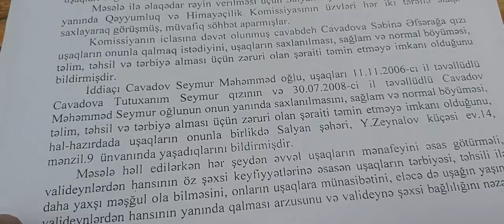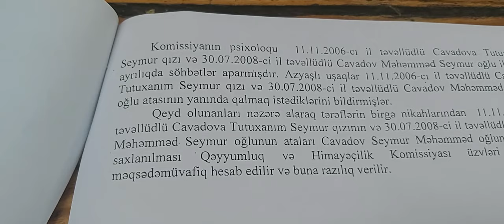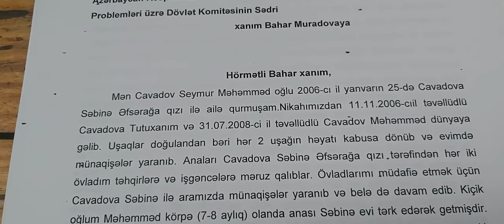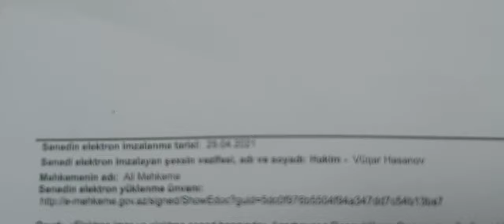Hakim anasından şiddət görən uşaqların ana ilə qalmasına qərar verib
Məhkəmələr uşaqların hüququn necə pozur?

Salyan rayon sakini Cavadov Seymur məhkəmələrin ədalətsizliyindən şikayətlənir. Vətəndaşın iddiasına görə qaynı və qaynatası onu öz təriqətlərinə qoşa bilmədikləri üçün ailəsi dağılıb. Məhkəmə qərarı ilə boşanıblar. Yerli icra hakimiyyətinin məhkəməyə təqdim olunan rəyi, uşaqların 10 yaşlarının tamam olduğu üçün ata ilə qalmaq istəməsi nəzərə alınmadan Slayan Rayon Məhkəməsinin hakimi Ağarza Səmədov tam əks qərar qəbul edib. Şirvan Apelyasiya Məhkəməsi və Ali məhkəmə də qətnaməni qüvvədə saxlayıb. Məhkəmə qərarının yerinə yetirilməsində isə böyük əngəl yaranıb. 13 və 15 yaşlı uşaqlar ataları ilə qalmaqda israrlıdır. Onlar bunu video-müraciət şəklində yayıblar, atanın iddiasına görə bu müraciət bütün aidiyyatı qurumlara çatdırılsa da nəticəsiz qalıb.